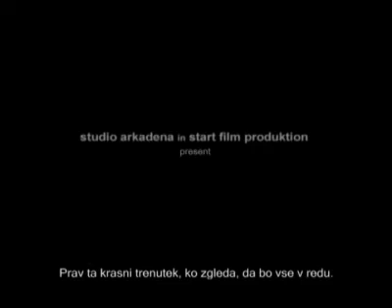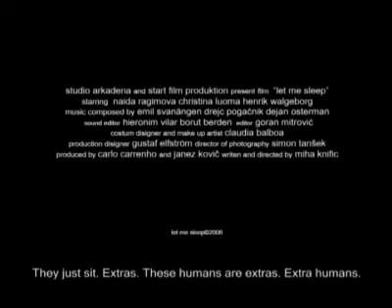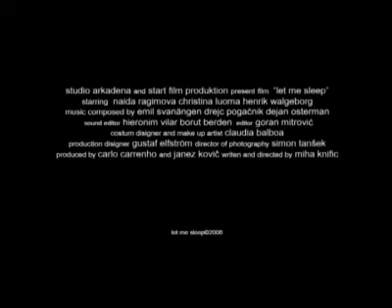Noč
Screenplay: Miha Knific
Director: Miha Knific
DOP:  Simon Tansek